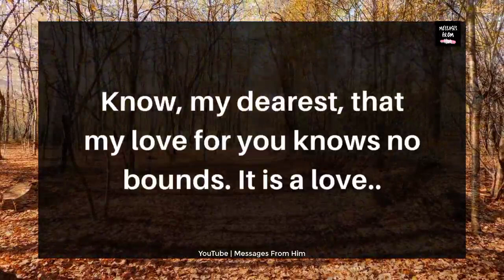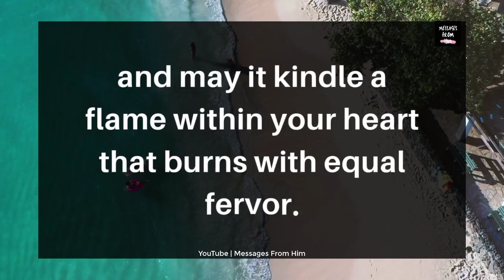❤️🕊️ DM Love Reading 🧡💍| Can You come and MARRY ME, Love 🙏💕👰🌹✨💝🎂💘 05 August 2023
RELATED QUERRIES :
dm to df
divine feminine
dm to df twin flame
twin flame